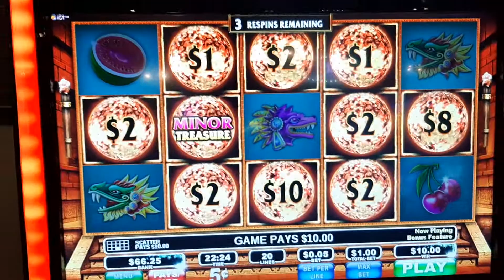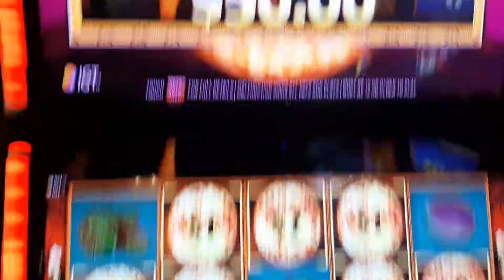Cash Eruption BONUS 9